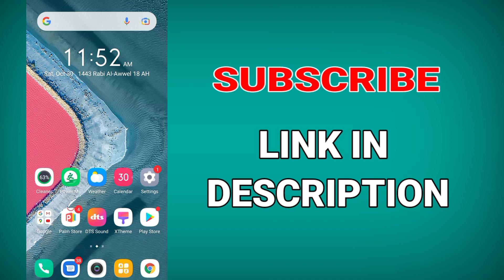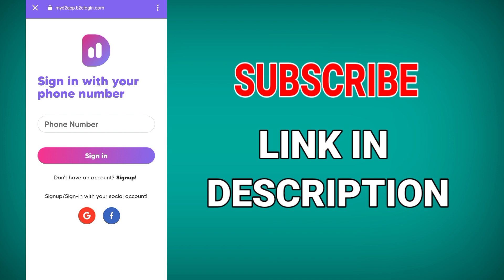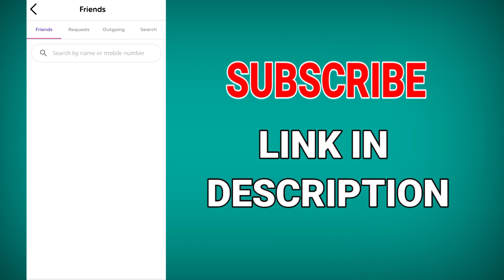New Earning App Withdraw Easypaise Jazzcash || Rs.700 Daily Earning in Pakistan || Must Watch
Earning App Link Download And Earn
New Earning App Withdraw Easypaise Jazzcash || Rs.700 Daily Earning App in Pakistan || Earning App in Pakistan || New Earning App Today || Online Earning App in Pakistan || Must Watch